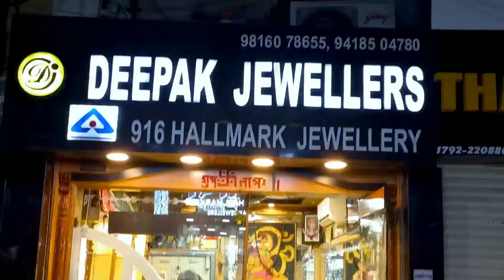सोलन जिला में सोमवार को 169 नए कोरोना पॉजिटिव मामले स्वास्थ्य विभाग सतर्क।